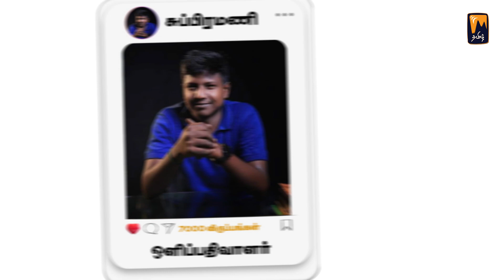" யானை மிதிச்சது மாதிரி சுரதாவை யுகபாரதி மிதிச்சியிருக்காரு" | மின்னம்பலம் தமிழ்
உலக ஊடக வரலாற்றில் மொழிக்காக மட்டுமே தொடங்கப்பட்டுள்ள முதல் வலையொளித் தளமே மின்னம்பலம் தமிழ்.

தற்காலத் தலைமுறைக்கு எளிமையாக புரியும் வகையில் பொழுதுபோக்குடன் பல்வேறு தமிழ் மொழிச் சார்ந்த செய்திகளை தொடர்ந்து தந்துக்கொண்டிருக்கிறோம், தருவோம் என்பதனை நம்பிக்கையுடன் தெரிவிக்கிறோம்!

தங்களின் அன்பையும் ஆதரவையும் தந்து
எங்களை பின்தொடர:

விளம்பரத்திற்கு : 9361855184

இது எம் தமிழ்!  இனி எங்கும் தமிழ்!